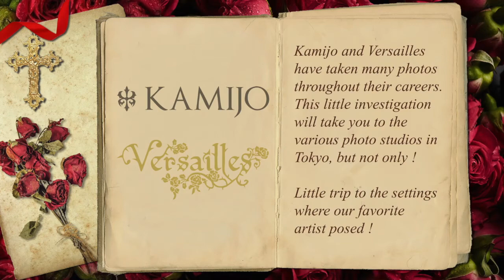Photoshoot Places Investigation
Links of the differents chapters

Bonus gift : a google map to visit Paris with Kamijo !